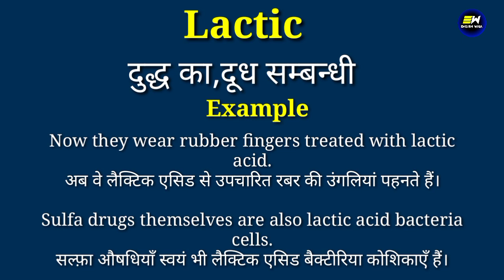Lactic meaning in hindi | Lactic ka matlab kya hota hai | daily use english words | word meaning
YOUR QUERIES-
Lactic in hindi
Lactic meaning in hindi
Lactic ka matlab
meaning of Lactic
Lactic meaning
Lactic ka matlab kya hota hai
Lactic का हिंदी में मतलब
Lactic ko hindi me kya kehte hai